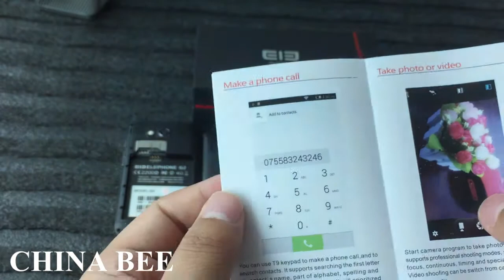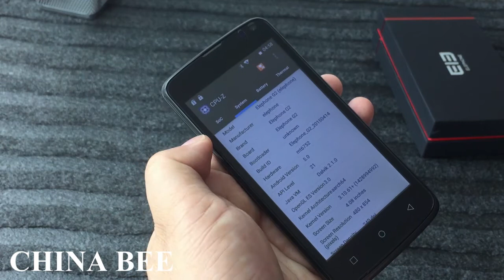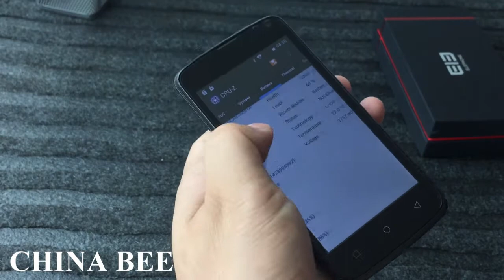Elephone G2 4.5inch FDD-LTE 4G 64-Bit Android 5.0 Phone MTK6732 Quad Core 1.3GHz 8.0MP 1GB 8GB